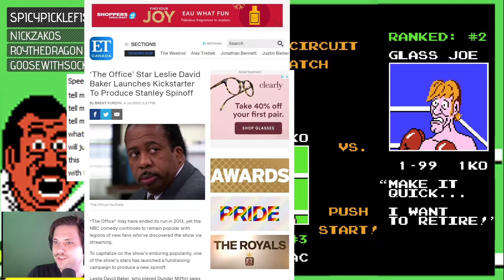Microphone Madness - Punch-Out!! [PART 1]